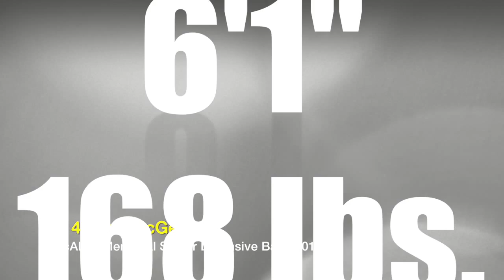McAllen Memorial Defensive Back John McGee's 2014 Senior Highlights